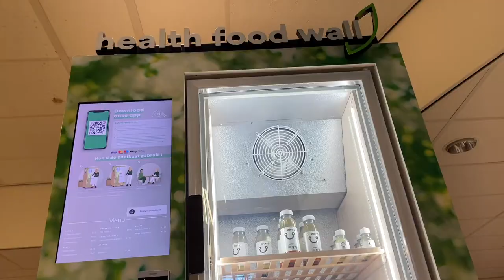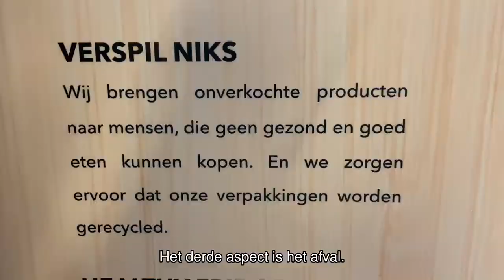Duurzamer door: gezonde voeding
In deze vlog over Een Duurzaam Erasmus MC spreekt Joke Boonstra met kinderarts Prof Koen Joosten. Hij zorgde ervoor dat in het Erasmus MC nu gezonde en duurzaam geproduceerde voeding verkrijgbaar is. En ook hij heeft uiteraard een duurzame tip.